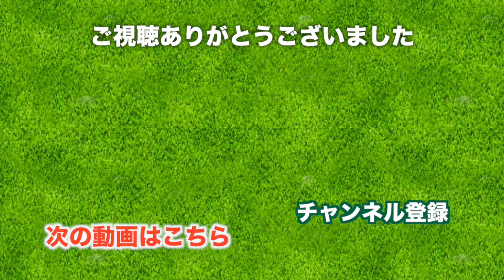ますますゴルフが好きになりそう！【太平洋クラブ 軽井沢リゾート 白樺コース】[7-9H] 三枝こころ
♣今日の動画
紅葉がきれいな太平洋クラブ 軽井沢リゾートにやってきました！
※撮影は10月末に行いました。

標高1200mの高原でのゴルフです。とっても景色がきれいなのと、グリーンが早いことでも有名なコースです。INスタートなので、この動画は10番ホールからスタートしていきます。

今回は私三枝こころが自分のプレイをアフレコで解説するという形で動画を作りました。感想を聞かせてくれるとうれしいです。

7H 620yd PAR5
冒頭からテンション高めでカート走行。カート移動もゴルフの特徴のひとつですね。
さて、620ヤードもあるパー5をどう攻略していくのか。パーとれるといいな。

8H 136yd PAR3
アプローチで行ったり来たりが発生しましたが、めげません！

9H 477d PAR4
そして最終ホール、最後のパットですが「入れる」と言い聞かせて打ちましたね。
軽井沢リゾート、白樺コースはこちらで１ラウンド目が終了です。

太平洋クラブ軽井沢リゾートでは宿泊施設があり、そちらに泊まって翌日もラウンドしました。
ということで次は浅間コースに挑戦です。

♣本日のゴルフ場:太平洋クラブ 軽井沢リゾート 白樺コース